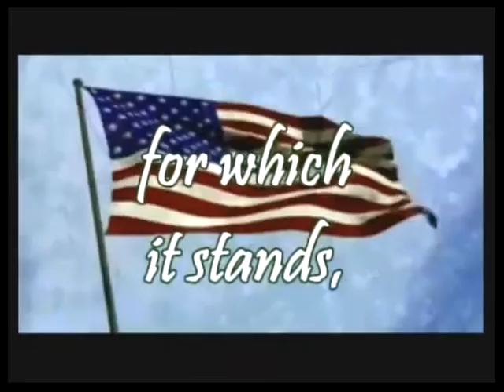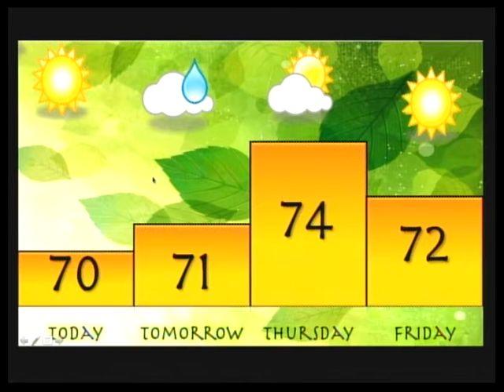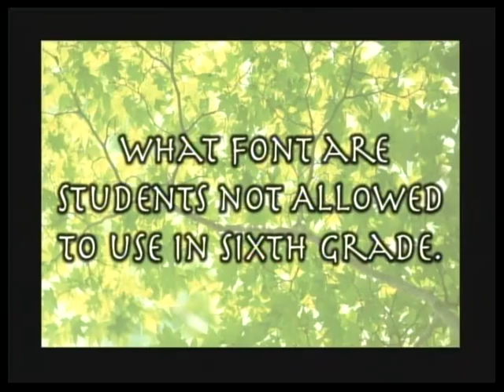kTV Live - 11/4/15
kTV Live - Tranquility (Season 31)
Carl H. Kumpf Middle School
Clark, NJ